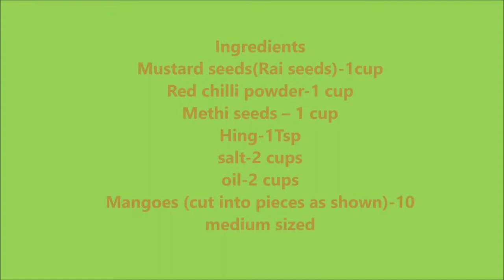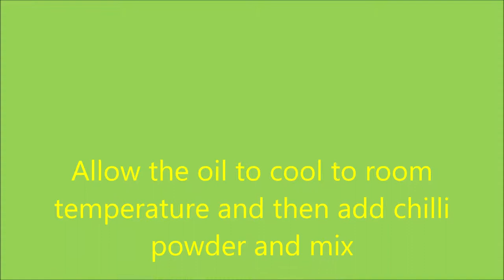How to prepare Menthi aavakaya/Menthikaya|By Kala's kitchen|మెంతికాయ ఊరగాయ చేయండిలా !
Music Credits